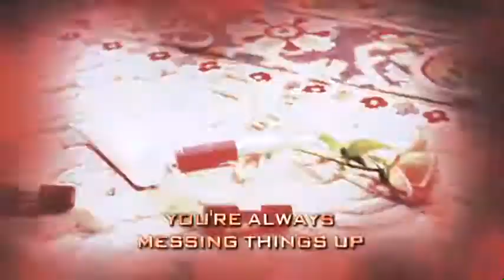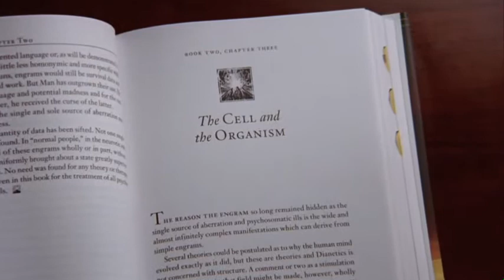5-Dramatizations and Valences-Using Dianetics: The Modern Science Of Mental Health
Dianetics Mental Health Therapy Can Handle In A Week Of Counseling Sessions What Could Take Years Of Traditional Therapy, With Less Cost, Naturally, And Without Prescription Drugs.

This Is The Second Playlist. Please Go To The Link Above For The First Playlist Which Should Be Watched First.

Those Suffering From Depression, Obsessive Compulsive Disorder, Bi-Polar Disorder, Anxiety Attacks, ADHD, Soldiers And Military Suffering From Post Traumatic Stress Disorder, And Those Experiencing Substantial Feelings Of Fear Or Other Emotions That He Or She Cannot Seem To Handle Are Invited To Watch This Series Of Videos Which Explains "In Detail" The Research, Discoveries And How To Use The "Self Help" Formula Of Dianetics, Which Became And Remains A New York Times #1 Best Seller.

Prior To It's Publication In May 1950, Dianetics Was Turned Down By The AMA (American Medical Association) And The APA (American Psychological Association) Because It Intruded On Their Monopoly. Similar Stories Can Be Said Of Other Alternative Practices. The Difference Is That Dianetics Has Withstood The Test Of Time, With Many In The Medical And Mental Health Field Accepting It's Technology With Millions Of People Gaining The Results That It Claims And Afterwards Returning To Lead Happy And More Fulfilling Lives.

Each Video In This Play List Builds Upon The Previous One And Should Be Watched In Order. Most Videos Are Under 10 Minutes With A Few Reaching 20 Minutes.

Please Start With Playlist Part 1 Before Playing This Playlist 2.

By The Time You Watch Both Playlists You Will Have A Full Working Knowledge Of Dianetics And Will Be Able To Form A Group And Use The Technology In The Privacy of Your Own Home.

Therefore If You Found This Video Out Of Sequence During Your Search, Please Go To The First In The Series Which Can Be Found Here:

Professional Dianetic Therapists Called Auditors (Meaning One Who Listens) Are Also Available For A Reasonable Monetary Investment On Your Part. More Information Can Be Found At: